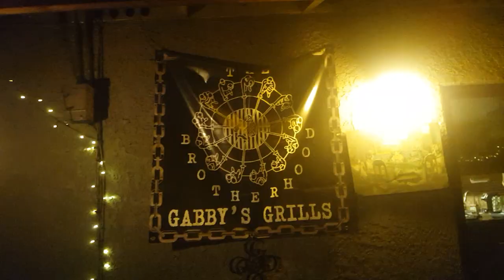Santa Maria bbq style chicken wings on my GABBYS GRILLS.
Doing a late night chicken wings. Something quick. You need to have a 1000 subscribers to do live videos . YAY YAY gabbys grills